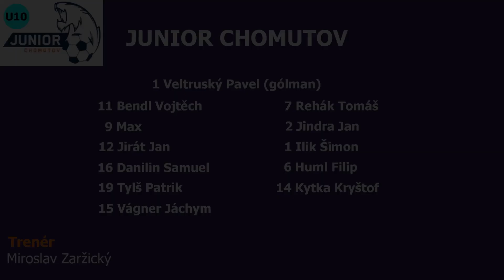Junior Chomutov U11 : Junior Chomutov U10 (4. zápas)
Junior Chomutov U11, Fotbalová přípravka Chomutov, Fotbalové turnaje kategorie U11,